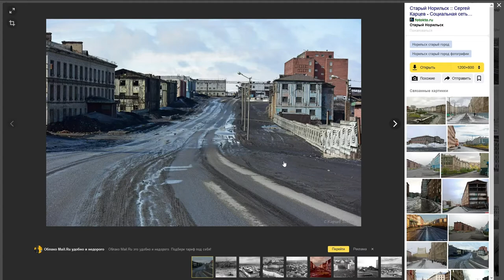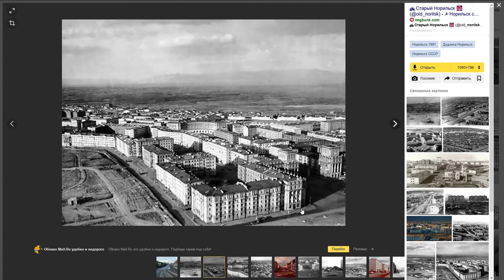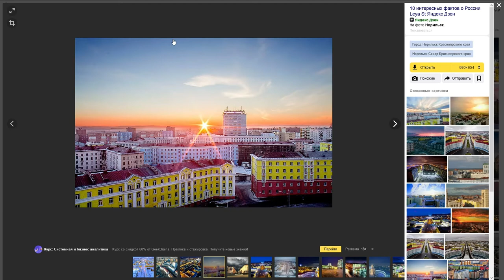Норильск ► СТАРЫЙ НОРИЛЬСК В 2021 ГОДУ ! НОВЫЙ ВЗГЛЯД !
🔻 Разверни описание:

Рассказываю про город Норильск и норильский промышленный район. В НПР входят: Талнах, Оганер, Кайеркан, Дудинка. Погода у нас бывает разная, зимой часто актировки и сильный холод. Норильск это один из самых северных городов арктики. Мы любим свой город, мы любим север, мы любим жизнь. Россия - наш дом, Норильск - наш дом !